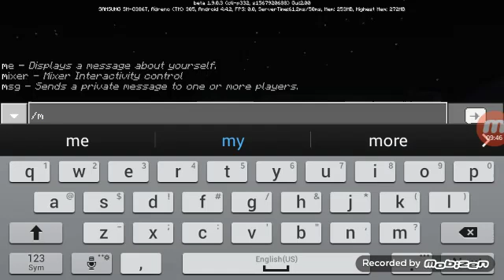Survival craft ep:2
Not a cheater😢😢😢😢😢😢😢